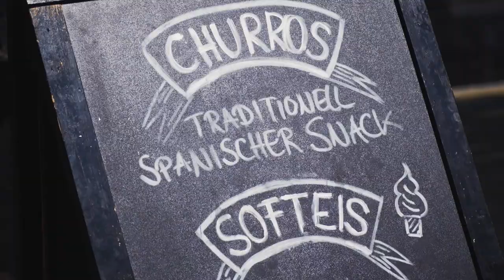Aftermovie ★ Campusfestival Mittweida 2022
Endlich wieder ein richtiges CF! Mit viel Energie, guter Musik und ausgelassener Stimmung hat das Campusfestival Mittweida 2022 den Technikumplatz zurück erobert. Das nächste Campusfestival steht schon in den Startlöchern: Am 07. & 08. Juni 2023 as always in eurem Lieblingskaff Mittweida.